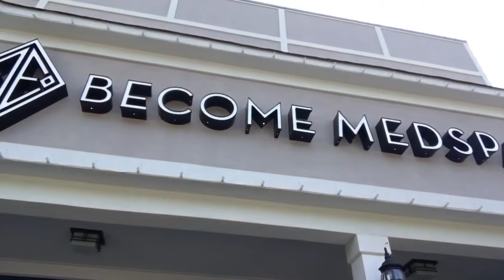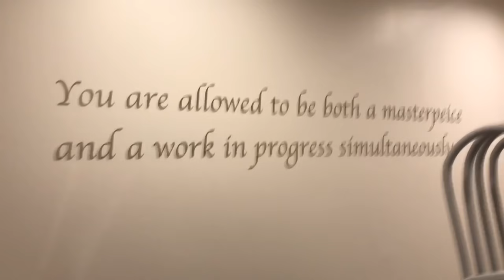The Ellises: Vlog 018 - Let's Start Prenatal Prep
With Baby #3 on the way Kairos get some much needed alone time with Mom & Dad, and also has his first major audition. Jackson visits family in Canada with Mimi. Kay begins her labor prep with Spa treatments after training all week. Devale is just here for the ride, or should we say drive.